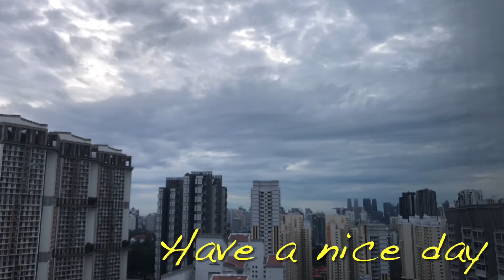Good morning Singapore 10Nov2021